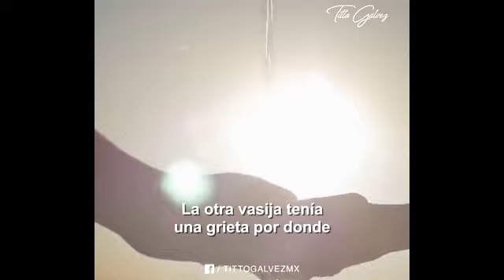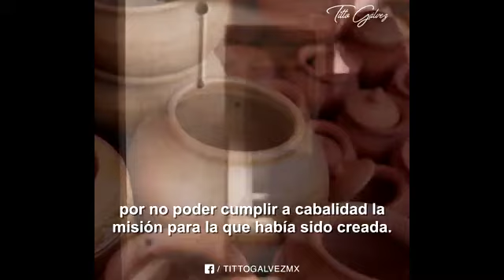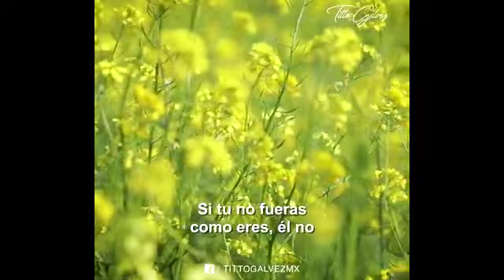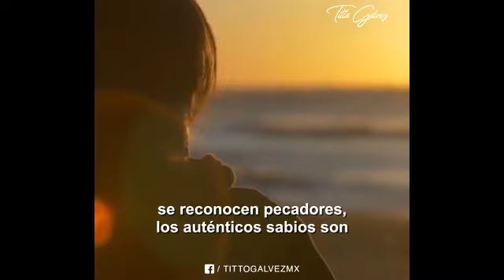Aprende a Valorar tus DEBILIDADES para lograr el ÉXITO || A.D.E.3.0